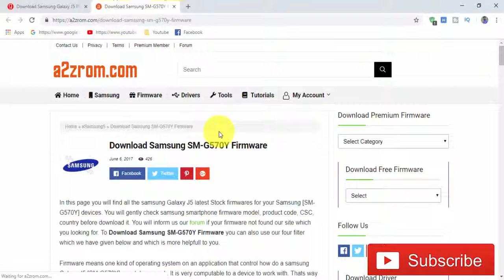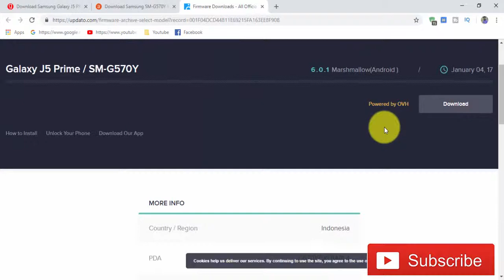Download Samsung Galaxy J5 PRIME SM-G570Y Stock Firmware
we have managed to share the Original Samsung Stock Rom (firmware) for all the available Samsung Devices. we will give you a tutorial on how to update the firmware of your Samsung Galaxy J5 PRIME SM-G570Y .

Required for this is:
- your Galaxy J5 PRIME SM-G570Y , with at least 30 percent charge.